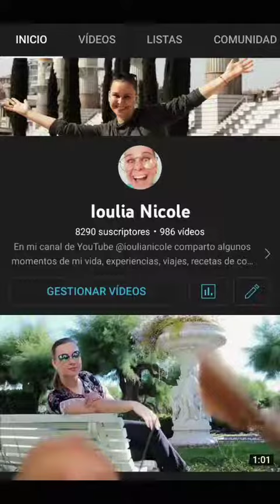Canal de YouTube 💞 ioulianicole 💞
Nacida en los tiempos de la Unión Soviética, soy una viajera apasionada que ha recorrido gran parte del mundo. La mayoría de mis viajes no fueron turísticos, sino que me permitieron conocer culturas profundamente, enfrentar temas migratorios y superar miedos y conflictos internos por emigrar permanentemente.
En mi canal, no solo compartiré mis experiencias de viaje y aventuras culinarias, sino que también te llevaré a través de mis crecimientos, fracasos y éxitos personales. Mi objetivo es no solo inspirarte a viajar, sino también motivarte a explorar nuevos horizontes y superar tus propios límites.
Además, si te gusta reír, te encantará mi sentido del humor y la alegría que transmito en mis videos. Únete a mí en esta emocionante aventura para descubrir lo mejor del mundo, mientras disfrutamos y gozamos de la vida juntos.
No te pierdas ni un solo video y únete a mi comunidad en constante crecimiento.